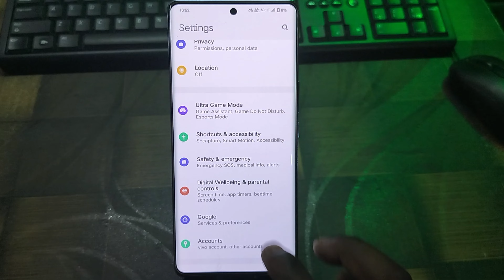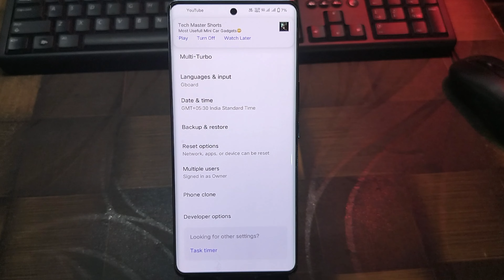vivo v29e me developer option kaise laye !! vivi v29e hidden features !! vivo v29e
Oppo a79 me developer option kaise laye  !! oppo a79 me developer option enable kaise kare
oppo a79 me developer option kaise laye
oppo a79 me developer option enable kaise kare
oppo a79
vivo v29e
v29e
v29e vivo
vivo v29e vs v29
vivo v29 vs vivo v29e
vivo v29e unboxing tamil
vivo v29 vs v29e

🟤Follow me -: 🟤🟤